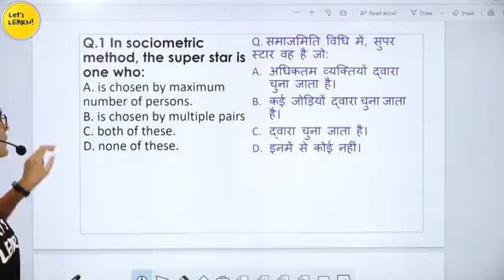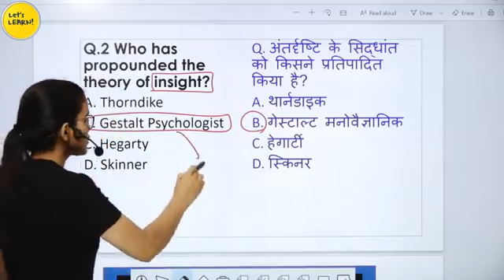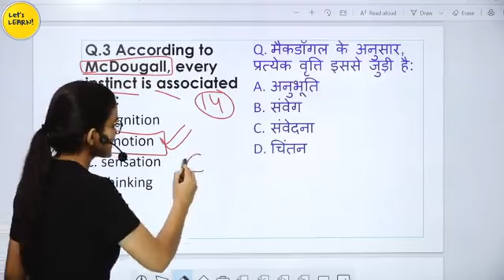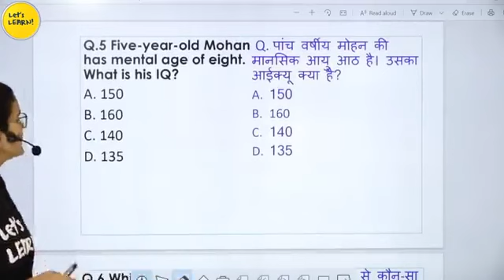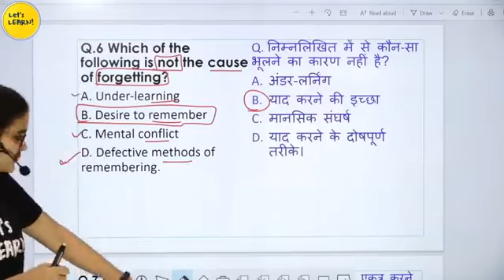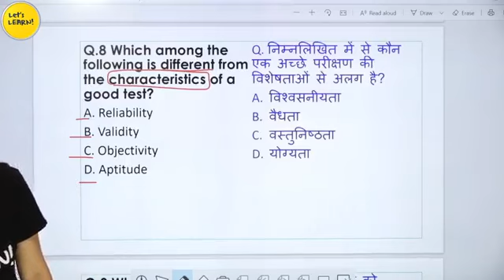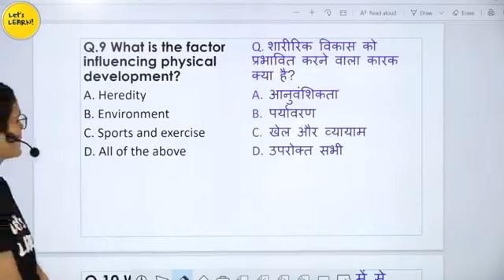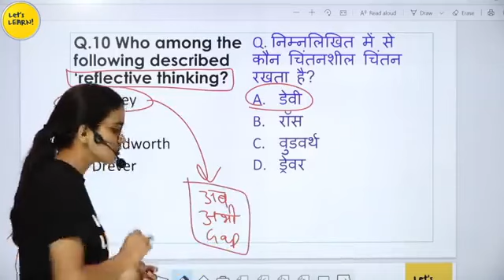30/30 cdp series - 15 के महत्वपूर्ण प्रशन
30/30  cdp series - 15 के महत्वपूर्ण प्रशन